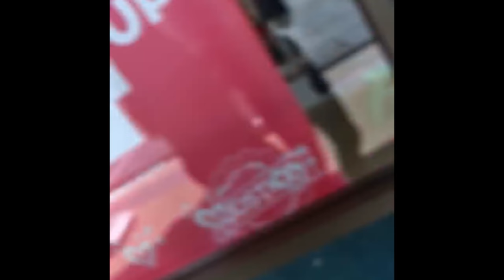VLOG #1/ SHOPPING AND SKIMBOARDING WITH PALS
HEY GUYS!! we love you all, we hit our 5 subscribers so it's time for a giveaway!! comment your fav store for a chance to win an oreo :)) thanks for watching!